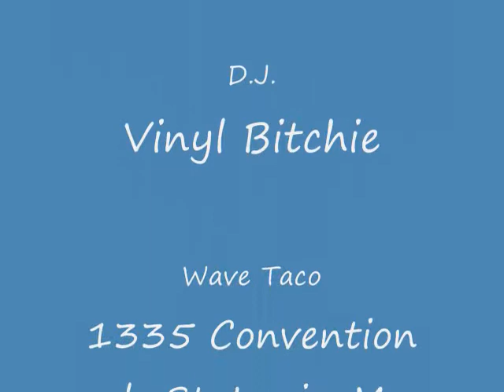Vinyl Bitchie @ St Louis Beach Party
Vinyl Bitchie rock the house music at Wave Taco July 31, 2009